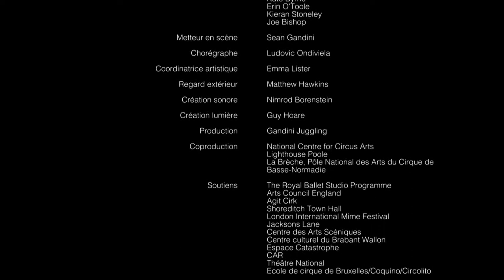8e RdJ - "4x4 : Ephemeral Architectures" - Gandini Juggling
8e Rencontre des Jonglages
10-11-12 avril 2015

"4x4 : Ephemeral Architectures", Gandini Juggling
Avec : Kati Ylä-Hokkala, Kim Huynh, Owen Reynolds, Sakari Mannistö, Kate Byrne, Erin O'Toole, Kieran Stoneley, Joe Bishop
Mise en scène : Sean Gandini
Chorégraphie : Ludovic Ondiviela
Coordination artistique : Emma Lister
Regard extérieur : Matthew Hawkins
Création sonore : Nimrod Borenstein
Création lumière : Guy Hoare

Images & Montage: Delphine Maugars